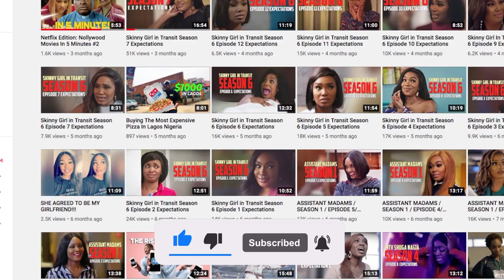THE MEN'S CLUB / SEASON 3 / Episode 13 Expectations